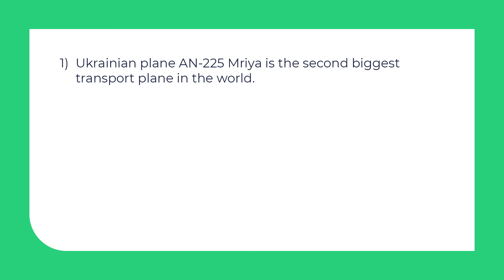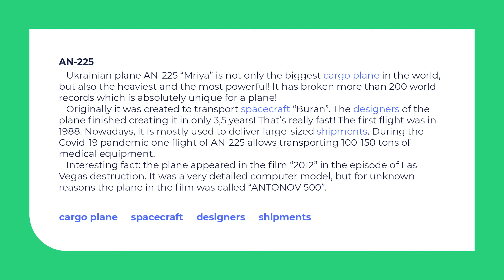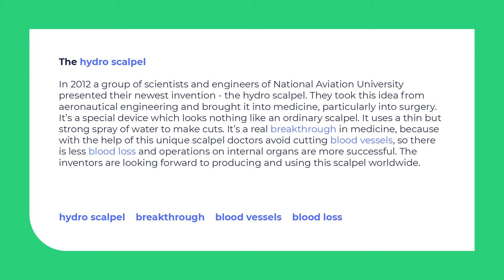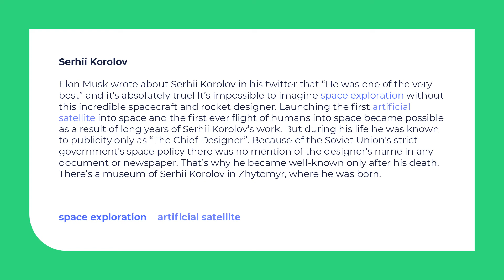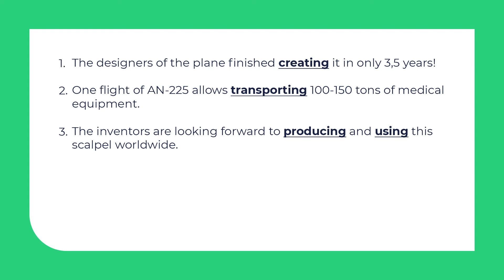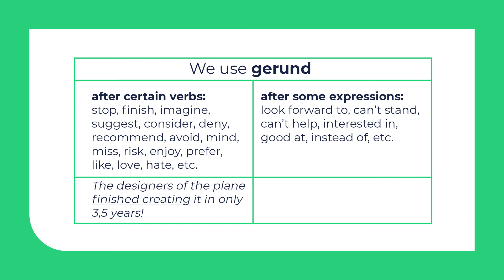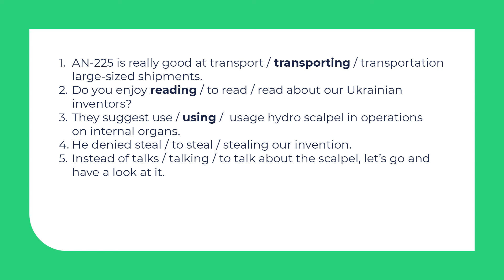9 клас. Англійська мова. Ukrainian science and technologies. Gerund